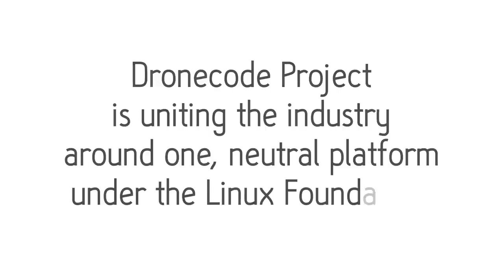Linux Foundation Presents Dronecode Project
The Dronecode Project brings together existing open source drone projects and assets under a nonprofit structure governed by The Linux Foundation. The result will be a common, shared open source platform for Unmanned Aerial Vehicles (UAVs).

It includes 3D Robotics, Intel, Qualcomm, Baidu, Box and more.